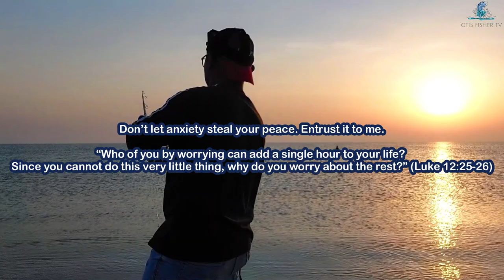CAUGHT MASSIVE FISH IN SHORE JIGGING | MASSIVE QUEENFISH TRIGGERS PLEASANT REEL SCREAMING SOUND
Caught massive Queenfish and a grouper with more strikes but landed only two. Please see full video by clicking this